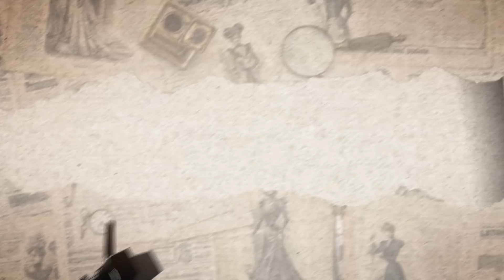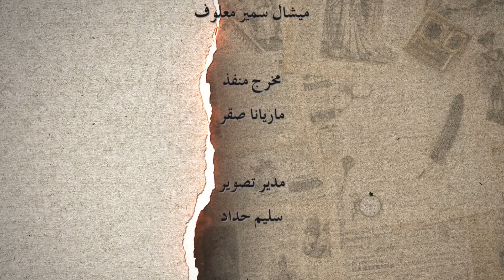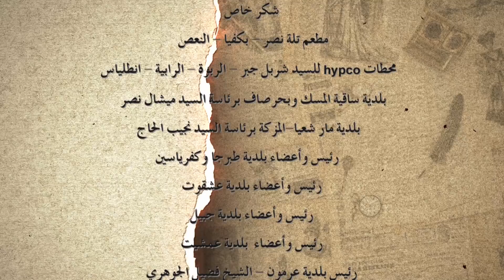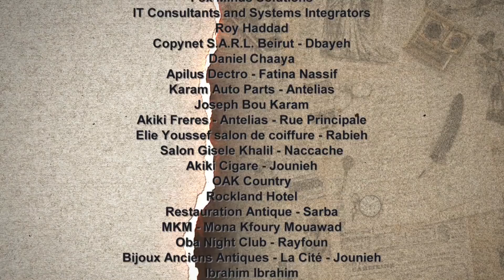Rasif el Ghoraba 111- رصيف الغرباء 111